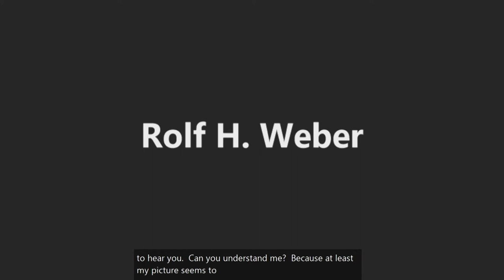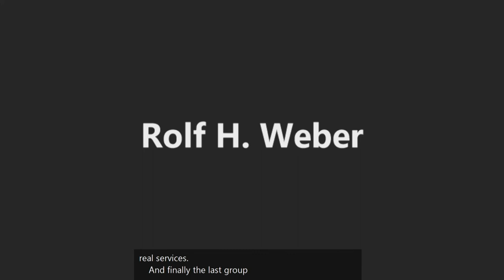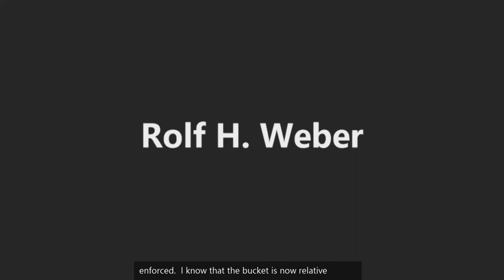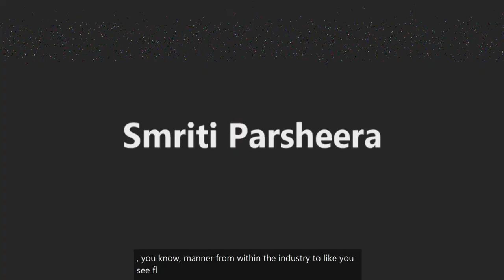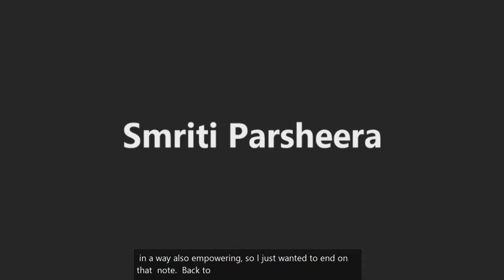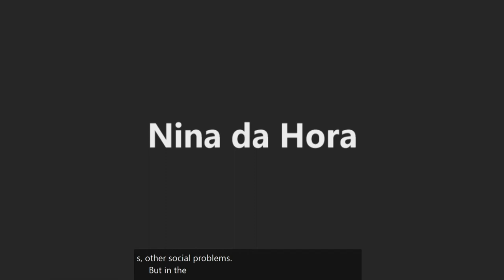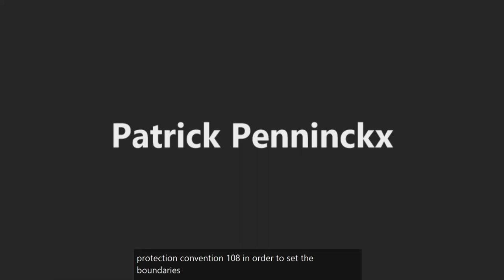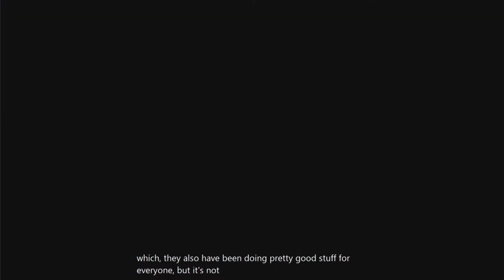IGF 2021 - Day 3 - M/F Hall A3 - Platform Interoperability: Understanding a Complex Issue